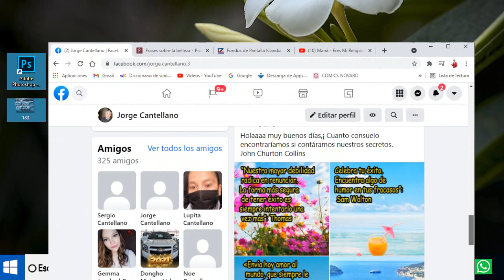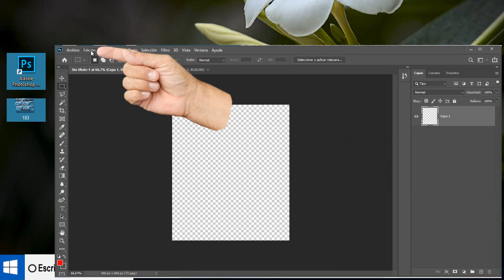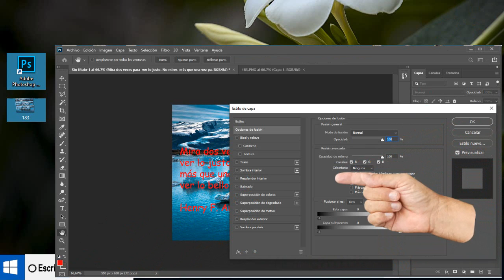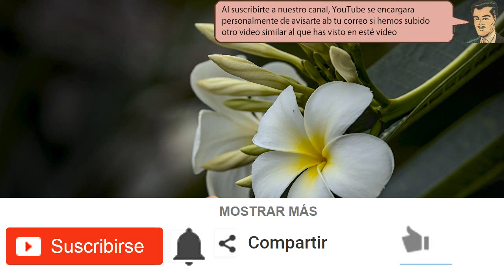Como puedo hacer una postal con un relato desde una imagen para Facebook - hecho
Como puedo hacer una postal con un relato desde una imagen para Facebook. Ahora con la herramienta mover, podemos mover la imagen y ver dónde vamos a escribir el texto. Damos un clic sobre la herramienta texto horizontal, aparece esta barra de herramientas.